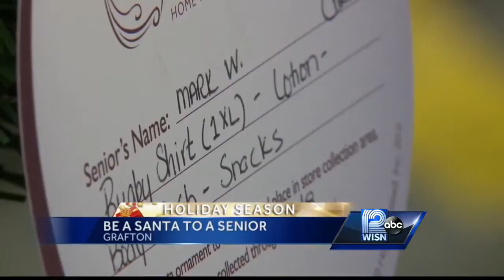Program gives presents to seniors at Christmas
Walgreens "Be a Santa to a Senior" program helps provide gifts for seniors at Christmas.